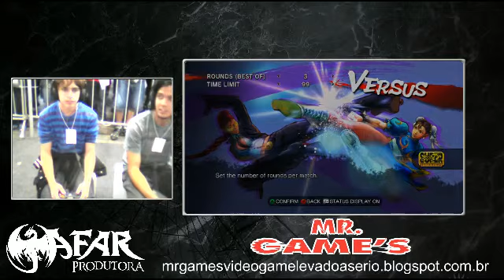SSF 4- Armano Vs Natanael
Campeonato realizado, durante o 20º AnimeXtreme. O campeonato contou com a presença de  participantes, de várias regiões do RS.
1º Lugar: medalha, troféu e R$ 500,00 em dinheiro
2º Lugar: medalha e R$ 300,00 em dinheiro
3º Lugar: medalha e R$ 200,00 em dinheiro